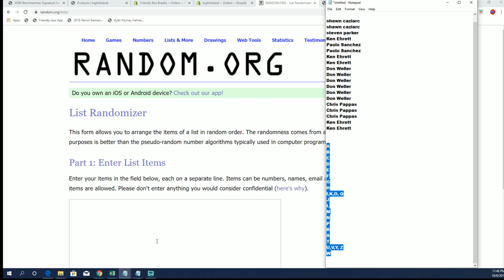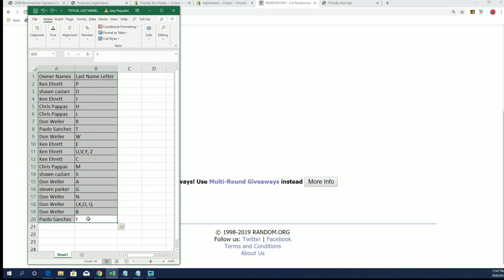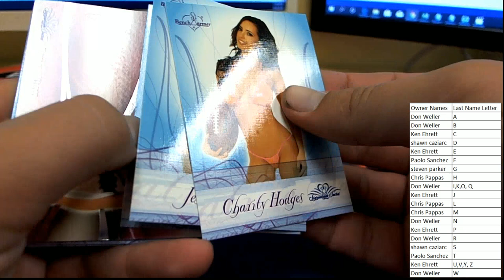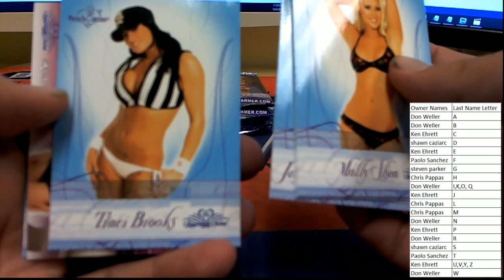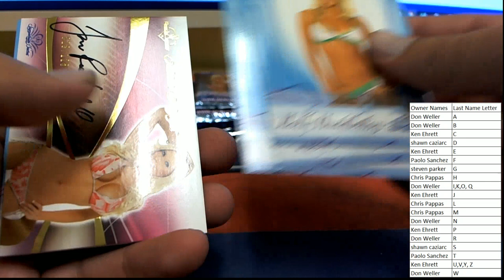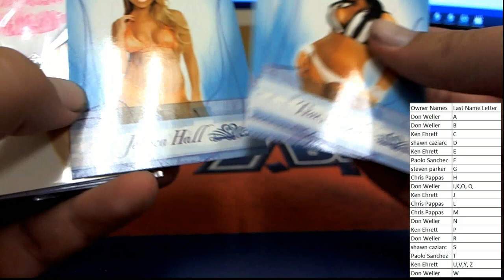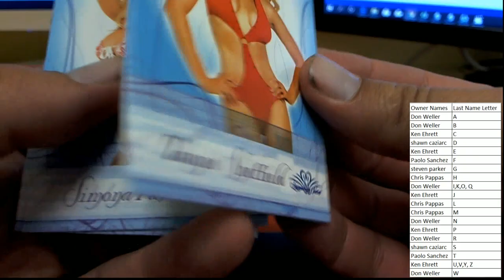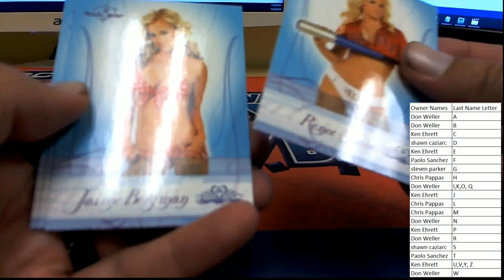2008 Benchwarmer Signature Series ID INSTANTBENCH104